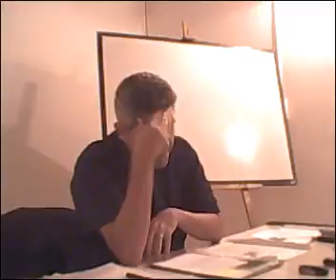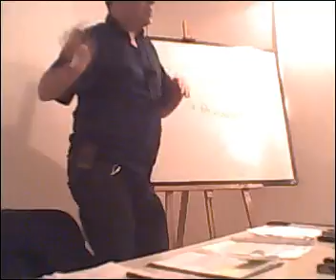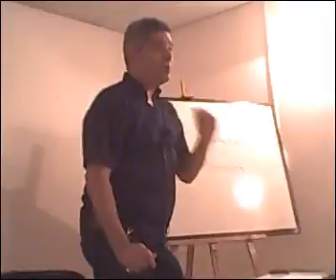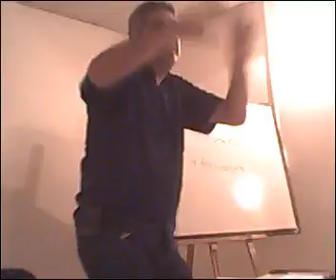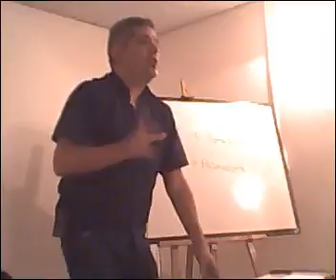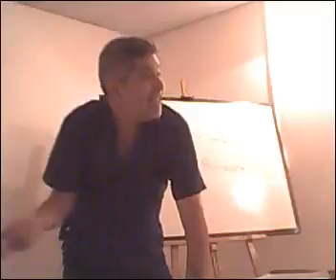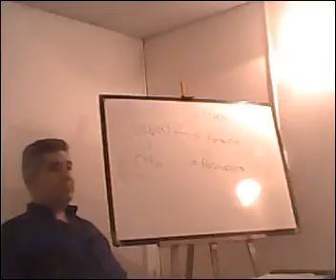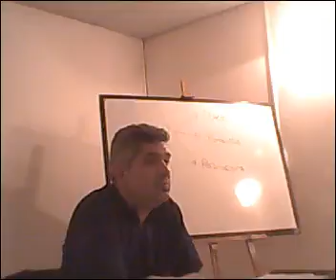La obra clara de Milner. ¿Qué es ciencia para los postlacanianos? Martín Krymkiewicz, año 2013